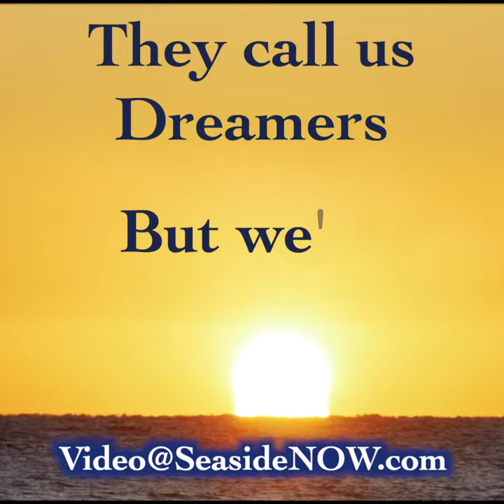YOUR LOGO HERE - MONTAGE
Video has no limits when it comes to your marketing!

If your posts, messages, home page (and more) DOES NOT have Video...

See what we have produced for you - Put YOUR NAME on it - and get your message out.

📒 Show Notes and Checklist of OUR ESSENTIALS in this Setup

Here are the ways to work with us at Seaside Audio & Video Production:

⚡️Seaside Audio: Radio, Narratives, Voice Talents and More!

⚡️Seaside Video: TV, Social Media, Training and MUCH MORE!